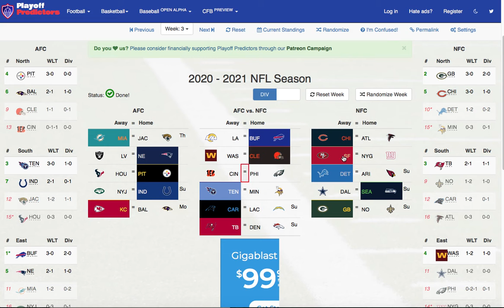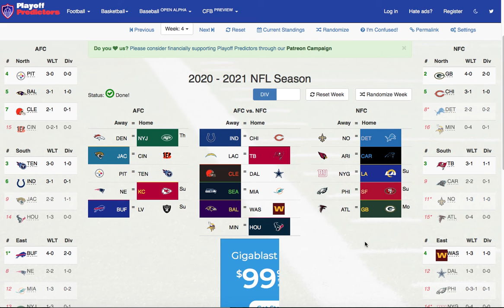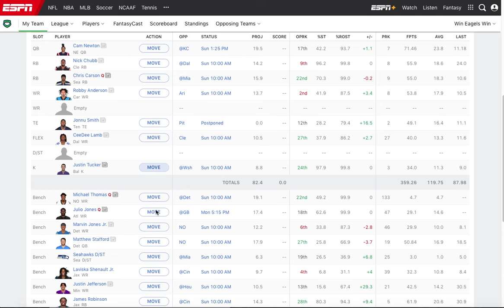NFL: Week 4 Predictions & Fantasy League Previews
After a high scoring filled Week 3, I do my Week 4 Predictions which could include a lot of close, early season deciding games! Who do I choose to win, find out!